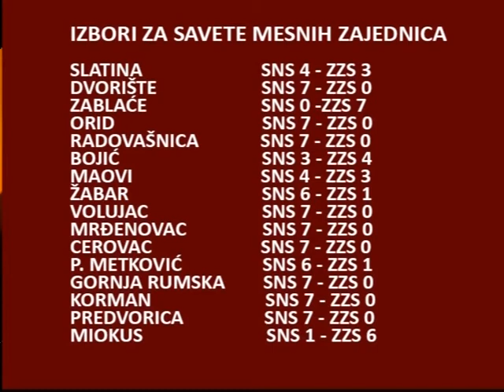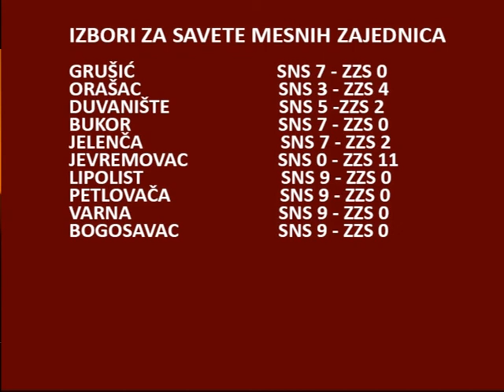IZBORI ZA SAVETE MESNIH ZAJEDNICA - REZULTATI